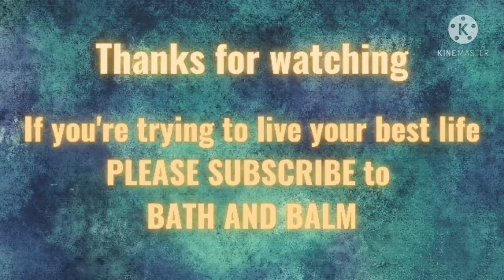A moment of calm. A short relaxing piano music track for a relaxing routine. Carried by Lauren Duski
WATCH THIS when you need a moment of calm. A minute and a half of relaxing piano music and a sweet sleepy Spaniel.

Música para relajante la mente y el Alma.
Musik zur Entspannung
musik för avkoppling
リラクゼーションのための音楽
musika para sa pagpapahinga
विश्राम के लिए संगीत
música para relaxar
放松音乐
âm nhạc để thư giãn
ดนตรีเพื่อการผ่อนคลาย
musik untuk relaksasi
موسيقى للاسترخاء
musique de détente

Breathe deeply for a mini mindful relaxation break or meditation during the day or as part of a relaxing evening routine before sleep.

A video for dog lovers and lovers of slow living lifestyle who want a moment of calm or as part of a longer playlist for relaxation.

No attribution was required but the work is too good not to credit ♥️

Track - Carried by Lauren Duski.

Bath and Balm is a YouTube channel dedicated to helping you stay happy, focused and positive...so that you can live your best life and do the things you love 😊

❤️Positivity
❤️Self Care
❤️Relaxation
❤️Motivation
❤️Making for mindfulness, relaxation and enjoyment
❤️Simple tips for a happy life 🥰

If you love making and/or using home fragrance and bath products then I hope you'll enjoy this channel 🙂

Tell me about your relaxation or self care routines?  What helps you live your best life?🙂

I'd love to hear what your favourite products are  ❤️ and also if you like to make your own candles/ home fragrance/ bath and pamper things yourself 🙂

We're also on Facebook, so please follow us there if you want to see extra content and more of channel mascot dog - Rudy 🙂

I hope you're doing something that you love today 🙂